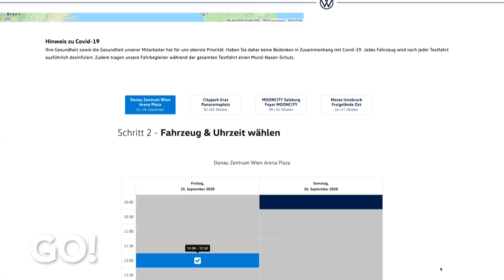Volkswagen ID.3 probefahren - Die Volkswagen Elektro Fahrtage